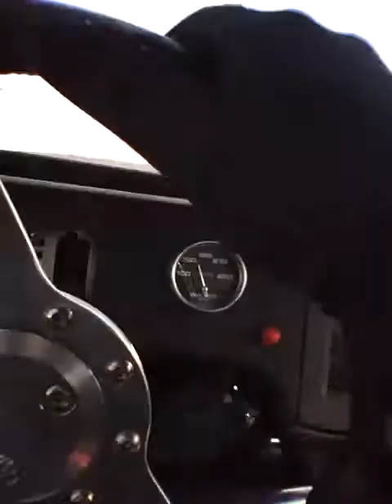Duning Winchester Bay Oregon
I received an iPod Nano as a gift this year, accidently put it through the washer machine...and the dryer..and to my amazement, the device turned on.  Wow I thought.  So then I decided to take a little video duning at the Oregon Coast, Winchester Bay.  Beautiful day March 2010.  The video is captured by the Apple iPod Nano that I tortured.  Pretty good picture qualtiy from such a tiny device...considering I put it through the wash/dryer...and considerding I'm holding it out the winshield with my hands as I'm driving through the dunes.  :)